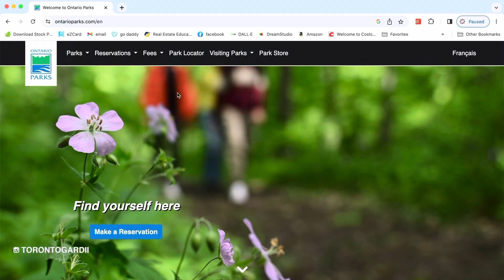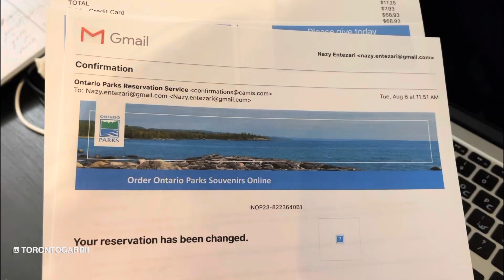چطوری بریم کمپ